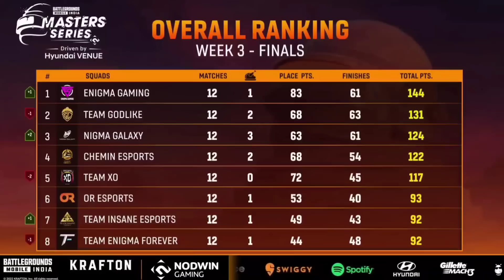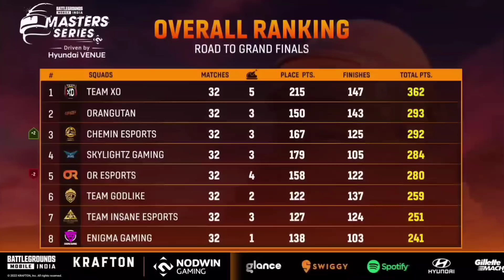🇮🇳Master Series Points Table | Lan Event Points Table | Overall Standings | BGMI Tournament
master series points table,
master series bgmi,
points table bgmi today,
lan event points table,
lan points table,
master series bgmi day 3,
lan event overall standings,
mi master series points table,
bgmi master series points table,
nodwin lan event points table,
master series today points table,
master series overalll standings,
master series point table today,
master series live,
master series standings,
overall standings of master series,
master series,
master series live,
master series bgmi,
bgmi master series live,
bgm points table,
lan event bgmi,
lan event bgmi points table,
bgmi lan event,
lan event bgmi live,
overall standings lan event,
master series bgmi schedule,
master series bgmi live,
master series schedule,
master series price pool,
master series start time,
master series highlights,
bgmi highlights,
nordwin lan event live,
nordwin points table,
bgmi highlights,
bgmi tournament,
bgmi tournament live,
bgmi tournament highlights,
bgmi highlights today,
mi master series,
soul highlights today,
soul highlights,
soul,
godlike highlights today,
godlike highlights,
godlike,
xspark highlights today,
xspark highlights,
xspark,
xo highlights today,
xo highlights,
xo,
nodwin lan event
soul
bgmi
scout
lan event bgmi
lan event
bgmi lan overallstandings
godlike
mavi
team xspark
bgmi live
loco lan event
jonathan
s8ul
nodwin gaming
nodwin lan
mortal
tx
nodwin lan event points table day 3
jonathan gaming
bgms
godl
master series hindi
bgmi tournament
tsm
battlegrounds mobile
snax
hindi master series
bgmi masters series
loco lan event points table
bgmi lan event points table
bgmi nodwin lan event
soul goblin
nodwin
pubg
nodwin lan event live
goblin
nodwin loco points table
nodwin gaming points table
nodwin master series points table
master series points table day 3
master series live
battleground mobile india
shadow
nodwingaming
pubg mobile
nodwin lan event all overall standings
bgmi points table
bgmi point table
point table bgmi
bgmi overall standings
loco points table
loco all overall standings
star sports bgmi live
bgmi masters
star sports 2
masters series
masters series points table
loco points table day 3
nodwin overall standings
soul highlights
lan
nodwin masters series
bgmilive
bgmi lan tournament
soulgoblin
bgms live
overall standings
standings
bgmi nodwin lan
loco x nodwin lan event
nodwin x loco points table
nowdin gaming overall standings
master series week day 3
loco lan event live
loco nodwin lan event
all star invitational
bmoc points table
loco master series
loco bgmi tournament
nodwin gaming bgmi lan
master series standings
team insane
master series schedule
master series highlights
nodwin week' day 3 points table
nodwin lan event overall standings
lan event day 3
akshat
hector
neyoo
zgod